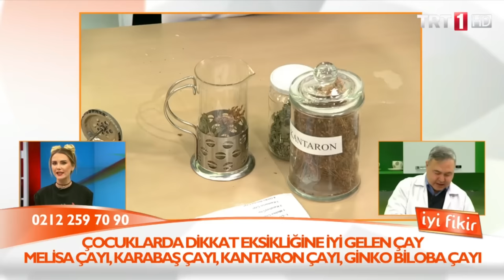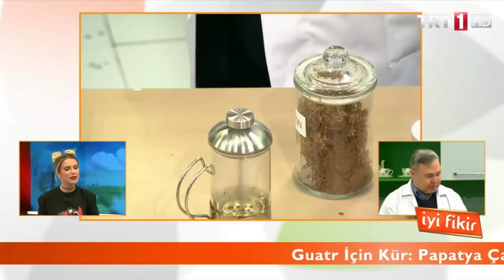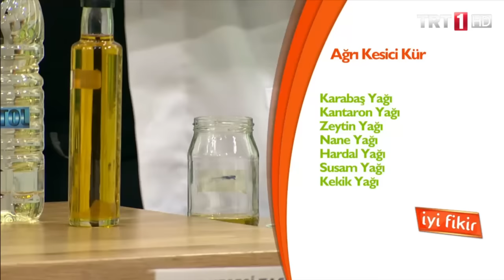İyi Fikir - Doğal Karışımları - 28 Aralık 2016